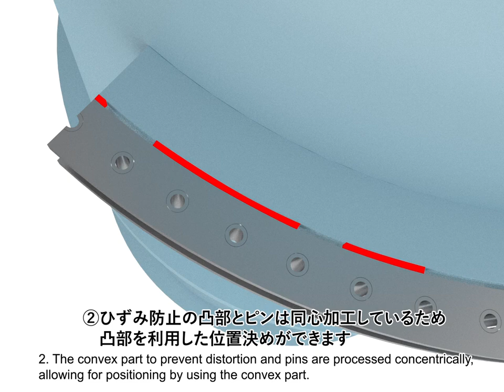Tsubaki Pin Gear Drive Units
The Tsubaki pin gear drive unit replaces gear rack systems. The combination of a pin-structure wheel/rack and a gear with special tooth profile allows greater freedom when designing rotating or linear drive units.